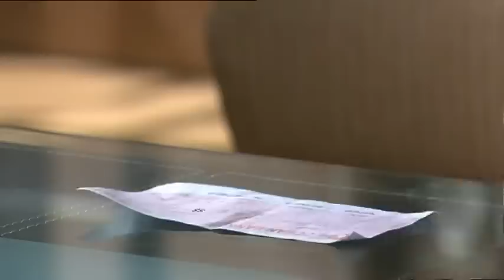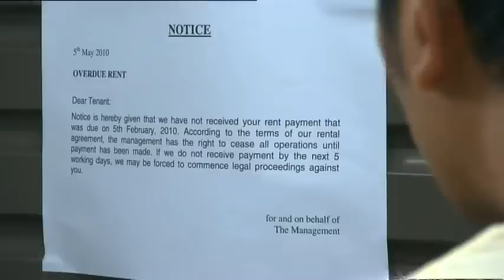With You 我在你左右 EP3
Wen An needs money desperately to save his company. Zhang Yang offers to help. He asks Wen An to look for his friend Bryan, as Bryan owes him money. Bryan refuses to admit and an angry Zhang Yang frightens him by using his ghostly powers. Zhang Yang is elated to know that he has powers. 洁莹带张焕去芽笼，要张焕找妓女给自己访问。等待间，洁莹遇到警察突击，被妓女拉着逃难，糊里糊涂躲进了文安的货车。文安出手相助，两人因此留下印象，文安更误会洁莹是妓女。 思琪心情郁闷，一路走到张扬发生车祸的地方，文安经过，劝思琪回家，还告诉思琪张扬已在家里，思琪不信，叫文安走。另一边厢，永盛等人发现思琪不见，到处寻找。 下雨滂沱，文安担心思琪，折返车祸现场，果然见思琪呆坐在雨中。文安硬拉思琪上车，还递上毛巾，思琪终忍不住痛哭。 美香见文安送思琪回，不相信两人只是偶遇。思琪上楼后，美香直言对文安有怀疑，觉文安有心机，一定是见思琪情绪低落，想乘虚而入，永盛等人不以为然。 思琪回房，看到手机，想起文安的话，情不自禁对着手机说心事。张扬在一旁听着，崩溃痛哭。 隔天早上，思琪将手机交给永盛，请永盛还给文安。永盛回房见时钟坏，想拿下，钟掉，永盛闪，张扬本能想扶，却眼睁睁看着永盛穿过他，跌伤腰骨。 永盛把手机还给文安，还给文安3千块，要文安超度张扬，文安感动永盛对张扬的爱护，不但把钱还给永盛，还承认自己是骗子，谎称鬼魂一事全属虚构。 文安回到店里，见业主要锁店，始知阿辉欠下巨额赌债。文安急着筹钱，张扬答应帮忙，要文安帮他收回一笔欠款。文安上门，张扬好友Bryan不认账，还诬赖张扬欠钱，张扬气，用法力吓Bryan。 文安见电梯停下，以为张扬真有法力，谁知道维修人员竟告电梯失灵。文安泄气，丢下张扬走。张扬不服，再尝试发功，电梯门竟随张扬心意忽开忽关，张扬发现自己真有功力，喜出望外。